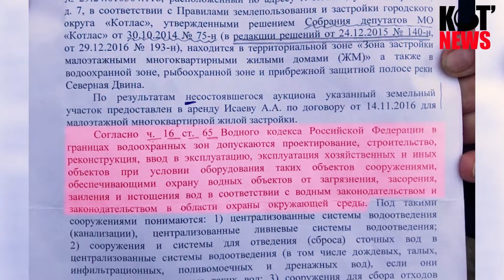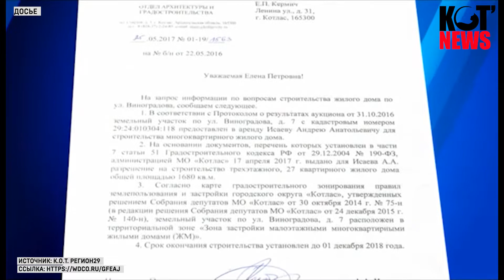Жители приречного района вновь выступают против стройки на Виноградова